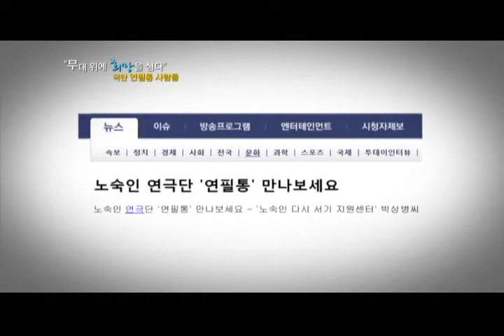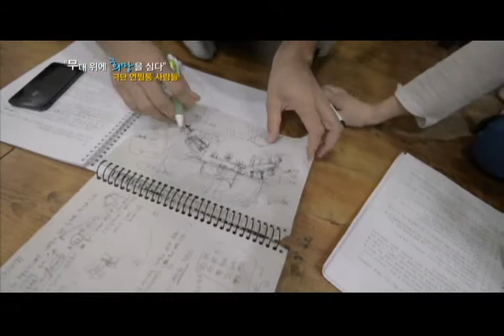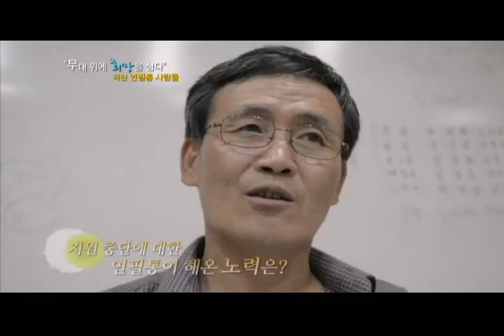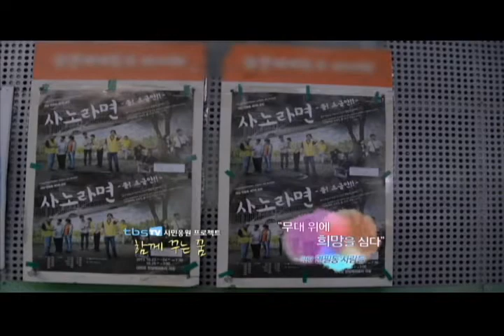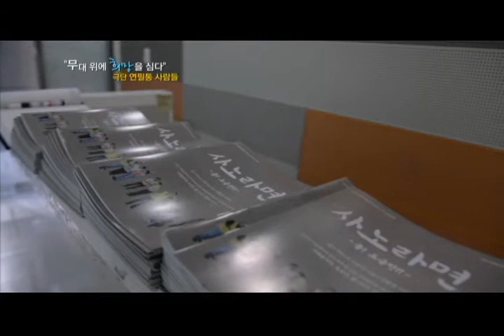[희망다큐] 24회_극단 연필통 사람들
사회적 최약자로 꼽히는 노숙인들이 연극을 통해 삶에 새로운 활력을 불어 넣으며 감동을 전하고 있다.
'연극으로 필이 통하다'라는 뜻의 연필통을 창단한 후 1년 만에 세번의 공연을 통해 작지만 뚜렷한 자신들의 목소리를 우리에게 들려주고 있다.